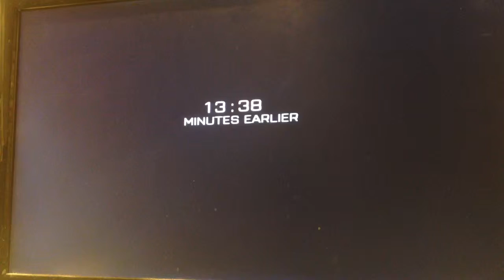Battlefield 4 play through part 1